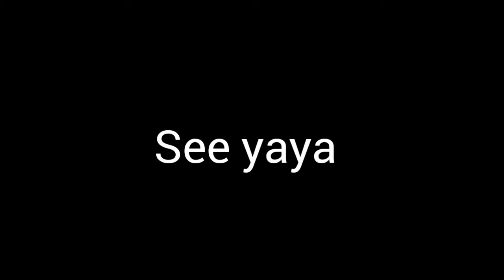Awesome Trickshots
Hey thnx for watching guyzz .Make sure u subscribe so u dont miss out any videos ...Also join my gaming adventure at FUN GAMING channel. Hope u guyzz are staying safe and enjoyed this awesome trickshots. ♥♥♥♥♥♥♥♥♥♥♥♥♥♥♥♥♥♥♥♥♥♥♥♥♥♥♥♥♥♥

See yaya .